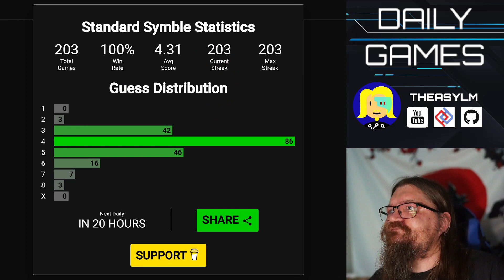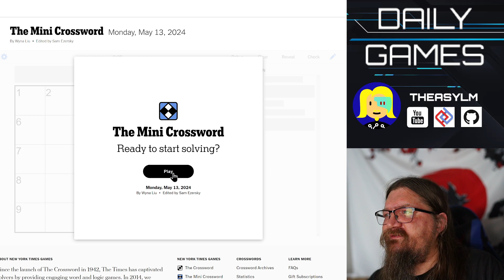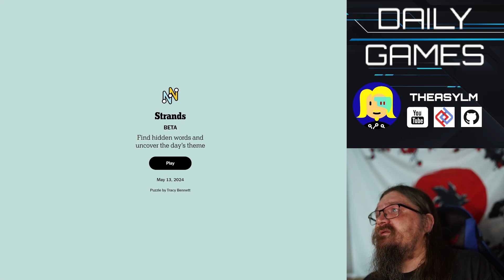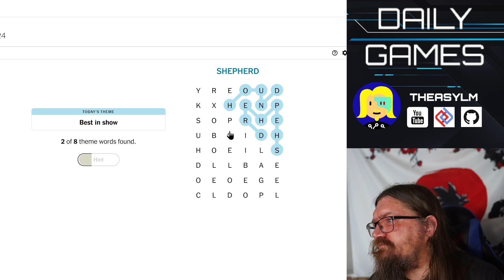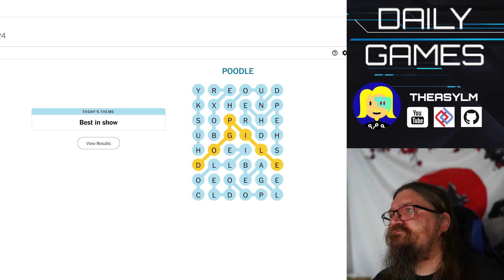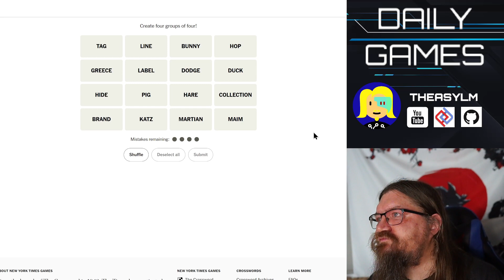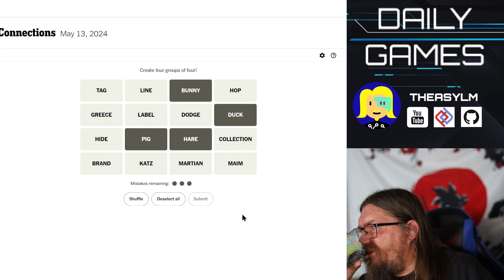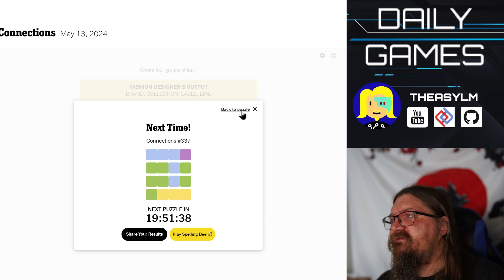Daily Word Games - 2024-05-13